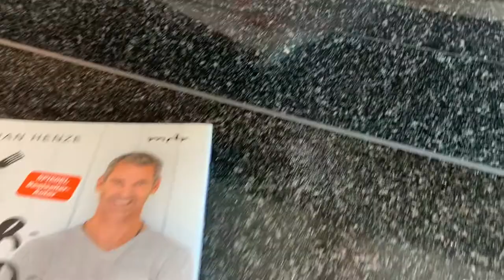Henzes Blitzrezepte -- Panierter Kokosfisch